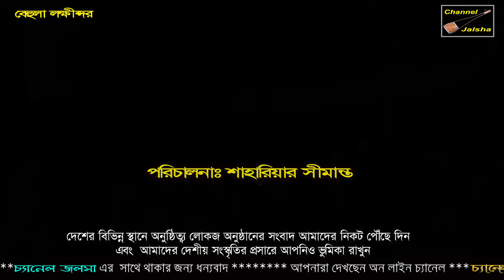বেহুলা-লক্ষীন্দর,পর্ব-৪,বাংলাদেশে এই প্রথম,জিবন্ত সাপ নিয়ে এলো মঞ্চে,Behula-Lokkhindor,Part-4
বেইলা গান,বেহুলা লক্ষীন্দর,দুই দুইটা জ্যান্ত সাপ হাতে মঞ্চে উপস্থিত হলো পদ্মা,পর্ব ৪,Behula,Part 4
 চ্যানেল জলসা এইচ,ডি,একটি অন লাইন চ্যানেল,এই চ্যানেল টি বাংলাদেশের সাংস্কৃতিক মান কে এগিয়ে নিতে সর্বদা সচেষ্ট।প্রিয় দর্শক আপনাদের সহযোগিতা পেলে এই কাজ টি করা আমাদের জন্য আরো অনেক বেশী সহজ হয়ে যাবে।আশা করি চ্যানেলটি কে সাবসক্রাইব করবেন এবং আমাদের সহযোগী হিসেবে আমাদের পাশেই থাকবেন,ধন্যবাদ,Channel Jalsha HD, an on-line channel, this channel is always looking forward to the cultural value of Bangladesh,